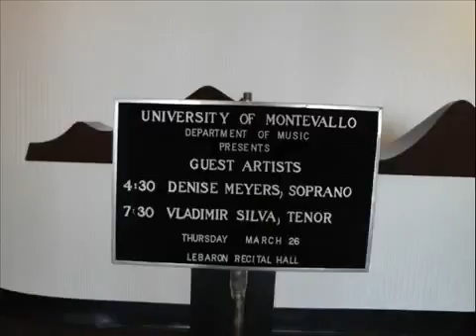MARLOS NOBRE Dengues da Mulata Desinteressada, Vladimir Silva,tenor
MARLOS NOBRE
Dengues da Mulata Desinteressada, para voz e piano
VLADIMIR SILVA (tenor) & MARIA DI CAVALCANTI (piano) performing the work : DENGUES DA MULATA DESINTERESSADA by MARLOS NOBRE at Montevallo University,College of Fine Arts, LeBaron Recital Hall, Alabama, USA, March 2009. Composed in 1966 the work received the first prize at the CITY OF SANTOS COMPETITION, São Paulo in 1966 and soon became the most performed Brazilian artistic song, all over the world.
MARLOS NOBRE
Dengues da Mulata Desinteressada
(letra de Ribeiro Couto)

Te dei um vidro de cheiro
Te dei um colar de conchas
De nenhum fizeste conta
Comprei artigo estrangeiro
outro vidro, outro colar

Não quiseste olhar,
Não quiseste olhar
Vendo que eras ambiciosa
te prometi um vestido
disseste “Eu rasgo atrevido!”

Mas falei baixinho: “Rosa”...
Fui buscar o meu violão,
E suspiraste, suspiraste: “Romão”